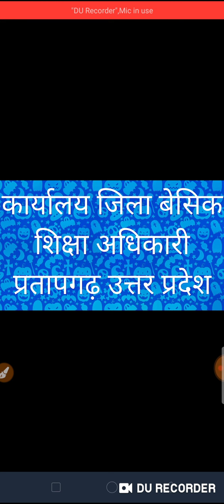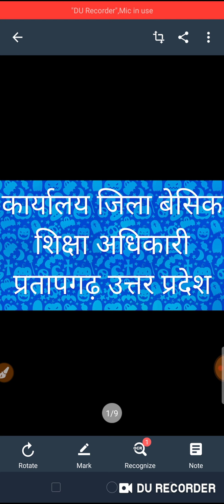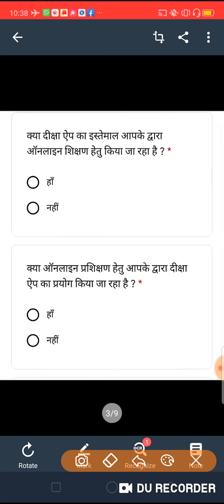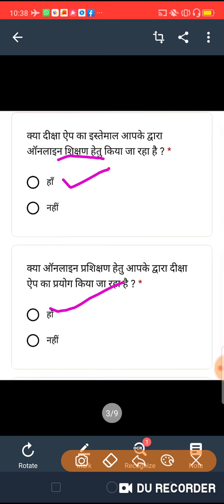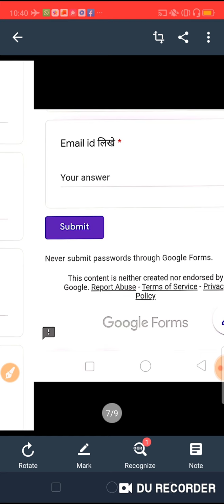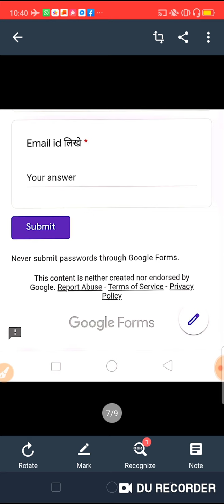सूचना आमन्त्रण-कार्यालय माननीय जिला बेसिक शिक्षा अधिकारी प्रतापगढ़